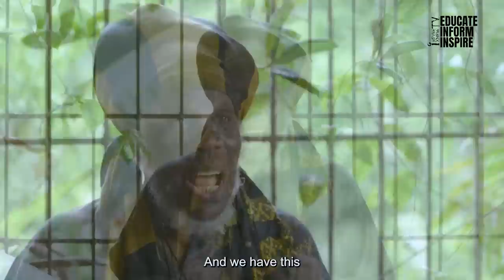Mutabaruka Talks Power Of The Principles Of Maat And Why Today We Need A Moral Code For Our Culture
In this reasoning Rastafari dub poet, musician, actor, educator, and radio host Mutabaruka speaks about Maat/Ma'at, "Egyptian Book Of TheDead', and why black culture needs to be governed by a moral code.